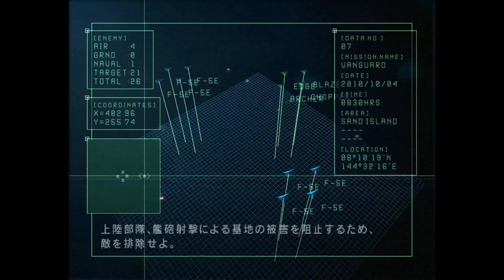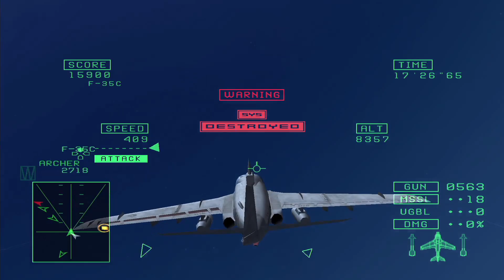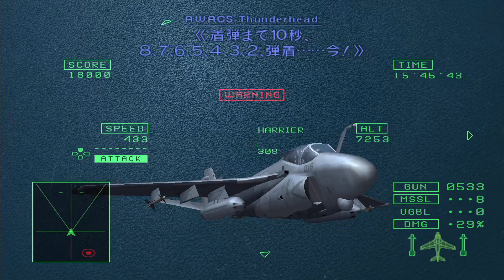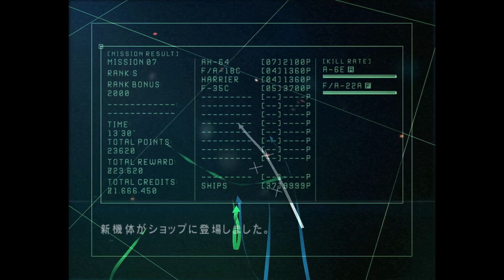エースコンバット5 ミッション7 サンド島防衛戦 A-6E 難易度ACEランクS PS5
難易度はACE ランクS

エースコンバット6 愛用機体ファイティングファルコン難易度ACE